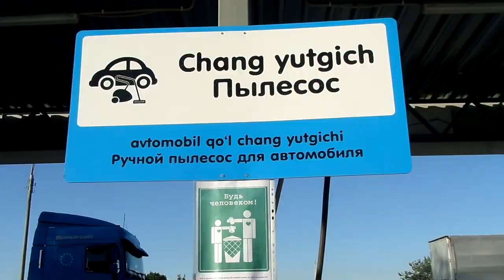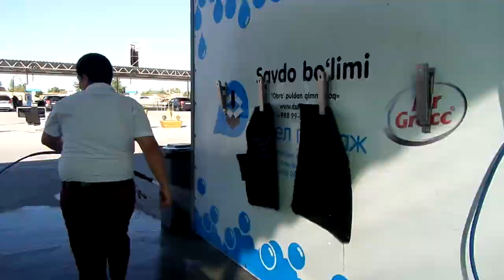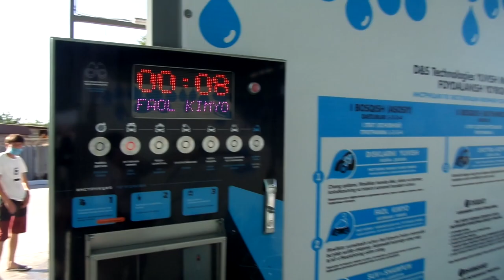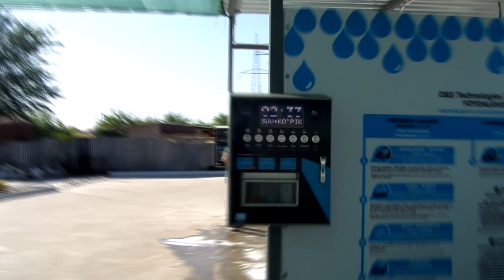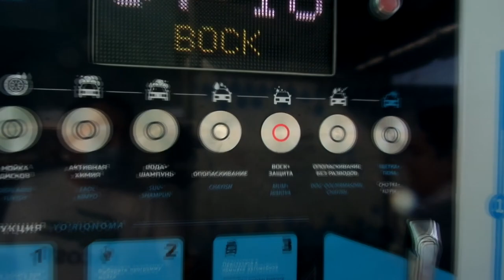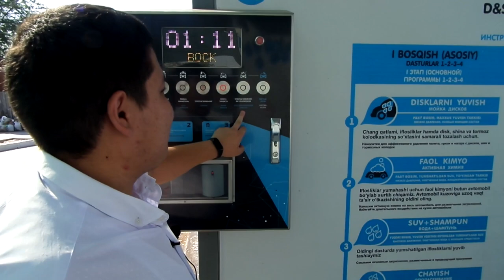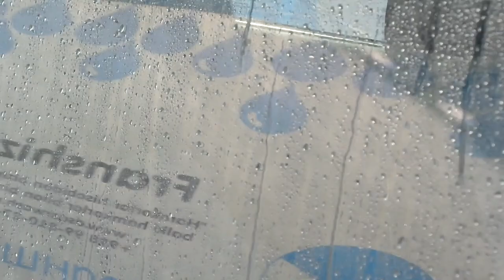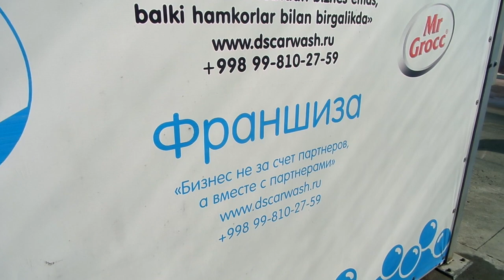ARZON 3 FAZALI MOYKA - Мойка самообслуживания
Адрес: Toshkent Xalqa Avtomobil Yo'li, Тошкент МОЙ-КА! DS